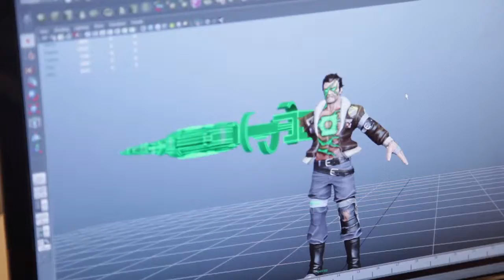Infinite Crisis Behind the Scenes